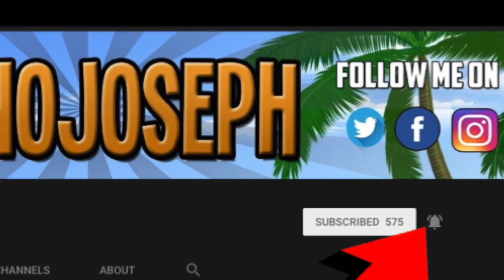Little Mix Try Christmas Snacks From Around The World | Reaction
STREAMING ON KICK NOW GANGY! KICK.COM/JOENOJOSEPH Links to original:
Little Mix Try Christmas Snacks From Around The World | Snack Wars | Tyla